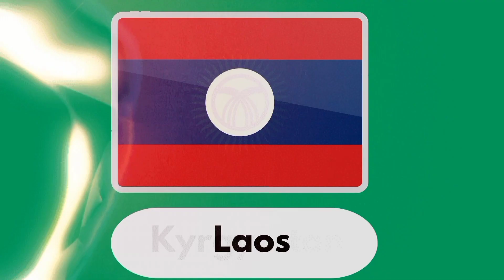FALGS OF ASIA | National flags of all the asian countries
Each & every country in the world has it's own national flag. Learning country flags and names is an important for all of people and kids for improving geography knowledge. In this video includes all the asian country names and flags in English. Each clip is 03 seconds long where the country flag is shown together with the country name.